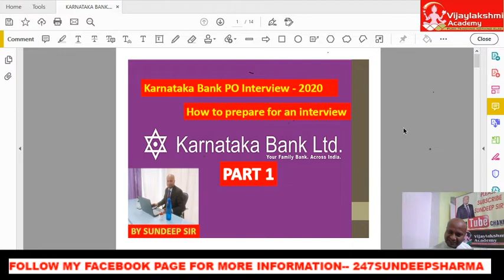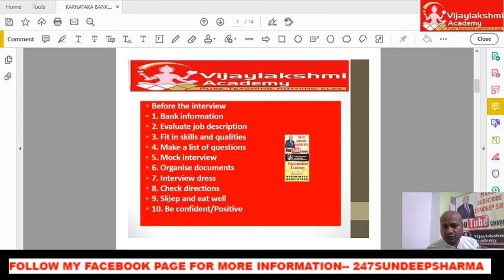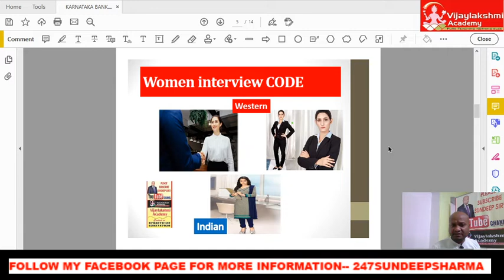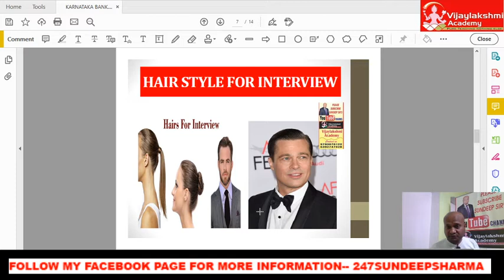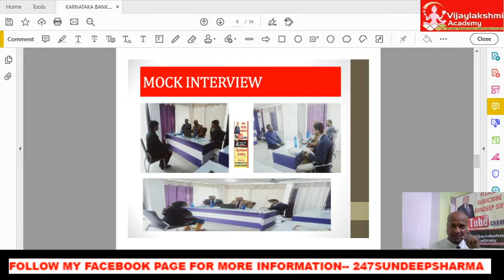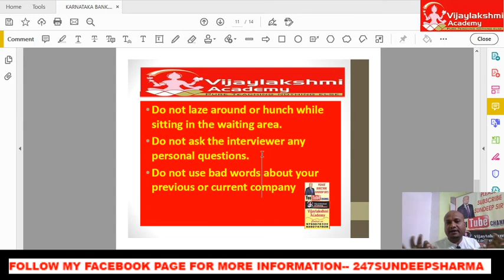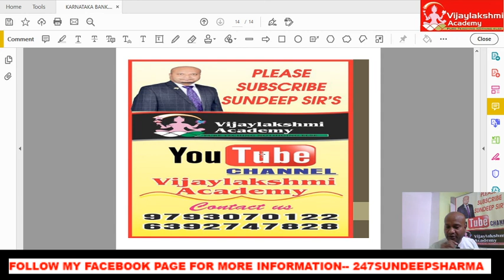KARNATAKA BANK PO INTERVIEW 2020 HOW TO PREPARE ? MUST WATCH BY SUNDEEP SIR .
THIS VIDEO IS DIVIDED INTO TWO PARTS GIVEN THE STUDENT KNOWLEDGE ABOUT HOW TO FACE THE INTERVIEW WITHOUT FEAR FACTOR AND GAIN HIGH MARKS.